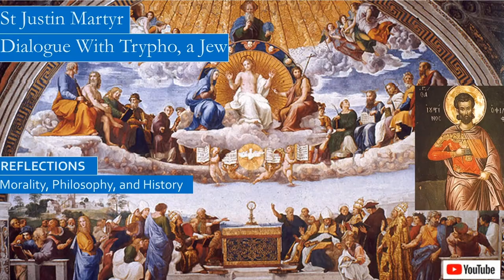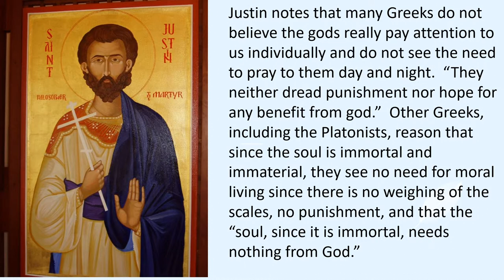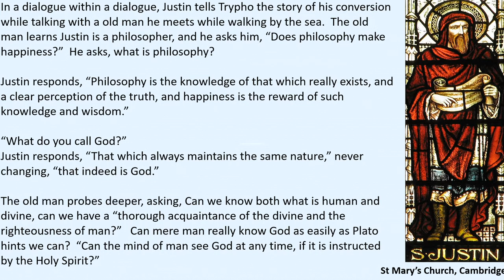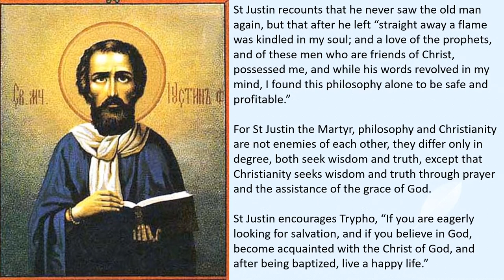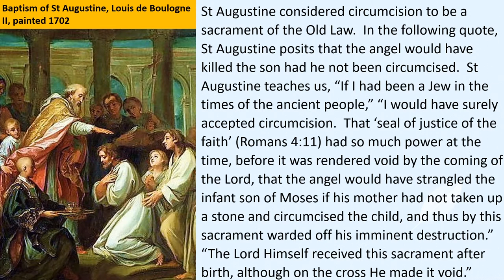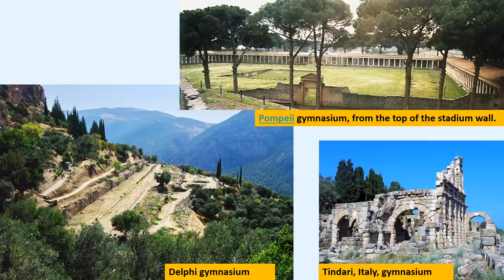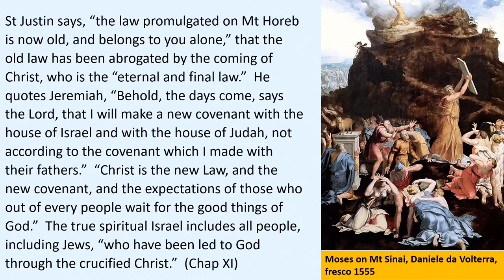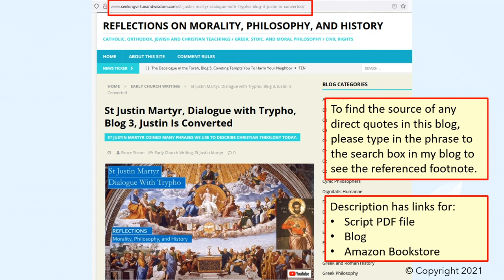St Justin Martyr's Dialogue With Trypho, a Jew, on Circumcision, Jesus, and Philosophy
Justin asks the Jewish Rabbi Trypho why he needs philosophy when he can profit from Moses, his lawgiver, and the prophets. Trypho responds, “Why not? Do not the philosophers turn every discourse on God? Do not questions continually arise on God’s unity and providence? Is it not truly the duty of philosophy to investigate the Deity?”

How do the Jewish Scriptures and Greek philosophy relate to the Good News, the Gospel of Jesus Christ? Do they conflict with the Gospel? Can Christians profitably study Jewish Scripture and Greek philosophy? These are the questions this dialogue explores, and St Justin the Martyr was one of the first of apostolic fathers to explore these issues.  They also discuss the Greek understanding of the Underworld and life after death.

The primary question Trypho asks Justin is why Christian converts do not undergo circumcision, which could be considered a sacrament to Jews.  This is also related to a key question, Should Christians also convert to Judaism and the Jewish ritual laws?  We discuss:
• Some interesting biblical stories with Moses, Zipporah, the rape of Dinah and the sons of Judah that show how central circumcision was to Judaism.
• The views of St Augustine on circumcision.
• Why Greeks and Romans were so repulsed by circumcision, and contrasting attitudes about nakedness between the modern world and the ancient Greco-Roman world.
• How Christians believe that circumcision of the heart, rather than physical circumcision, is what God desires.
• Why early Christians so adamantly opposed physical circumcision.
• How this debate is part of the larger discussion of how Christianity is the New Israel, how Christians are under the New Covenant with the coming of Christ.

The History of the Church: From Christ to Constantine, by Eusebius (263-339), Penguin Classic, introduction by Andrew Louth
Kindle: The Complete Ante-Nicene, Nicene and Post-Nicene Collection of Early Church Fathers
History of Early Christian Literature (Midway Reprint Series), by Edgar Johnson Goodspeed
The Path of Christianity: The First Thousand Years Hardcover, by John Anthony McGuckin
The Early Church, by Henry Chadwick:
The Christian Tradition: A History of the Development of Doctrine, Vol. 1: The Emergence of the Catholic Tradition (100-600) (Volume 1) Paperback – August 15, 1975, by Jaroslav Pelikan:
Exodus, Leviticus, Numbers, Deuteronomy (Ancient Christian Commentary on Scripture: Old Testament, Volume III)
Metsudah Chumash 5 Vol Set Hardcover, Torah with Rashi commentary and footnotes, by Rabbi Avraham Davis (purchasing individual volumes is not practical)